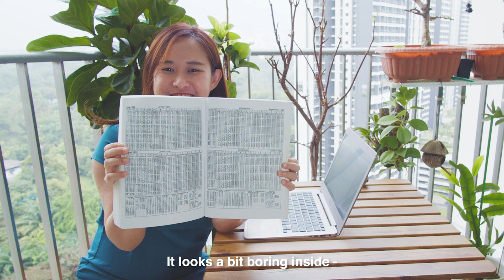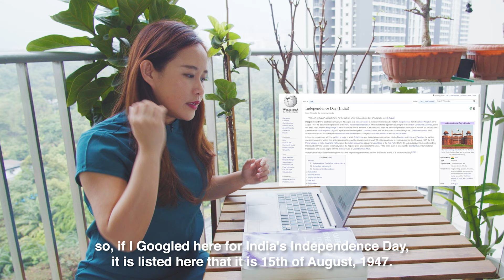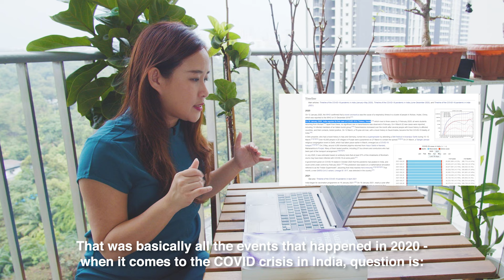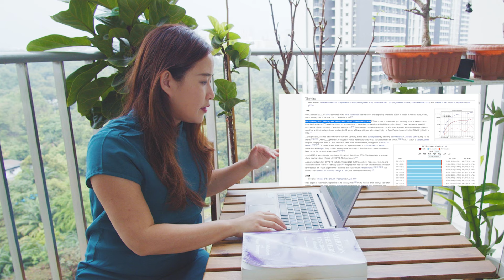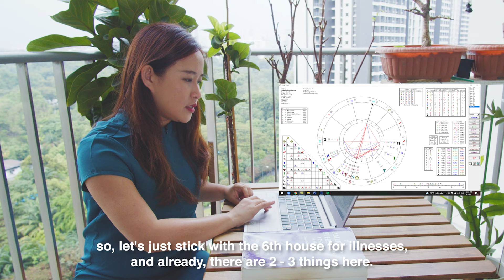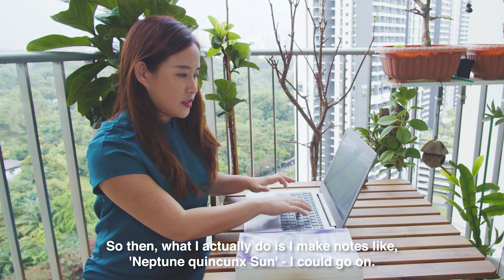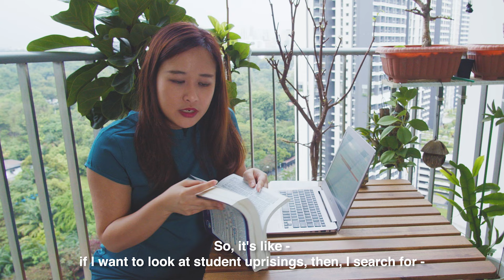VLOG: How Does May Sim Prepare Her Webinar Predictions?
What do astrologers really mean when they are doing calculations and preparing predictions?

Over the last year, we've received questions and comments on the accuracy of the predictions that I've put out through the webinars. Many people are very curious as to what actually happens and how an astrologer, with just looking at weird symbols on a chart can tell what specifically is expected to be happening.

Most people are actually surprised when I show them what I do and the amount of effort that goes into producing these predictions - contrary to the general perception of 'just being able to stare at the chart' and give a quick answer.

In this video, I take you behind the scenes into what goes on and what an astrologer really does to prepare for a prediction.

Totally new to astrology, and you haven't seen your birth chart yet? Generate yours now!
Ready to learn REAL astrology with May Sim?

ABOUT MAY SIM
May is a renowned Western astrologer in Singapore who has been studying, teaching and practising professionally for the past 16 years - being invited to guest speak on numerous occasions at multiple governments, C-level events on explaining world patterns, trends, and where the world will go, what events will unfold, having students from 26 countries around the world studying and practising professional astrology, and having invented her very own Psychological Astrology profiling system, May's passion is to impact lives around the world through bringing understanding and empowerment for people to live their lives and make a change to the world as they were meant to.